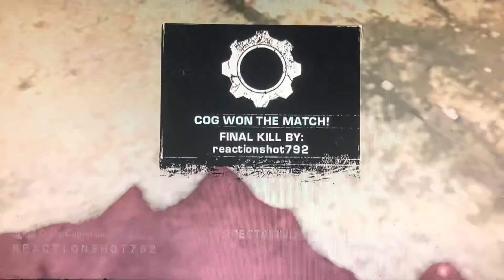NinetyR host DOOM J DBlockForLife BKLYN ALL DAY